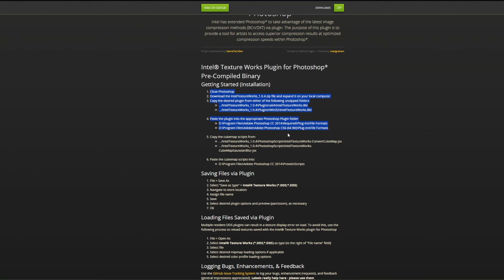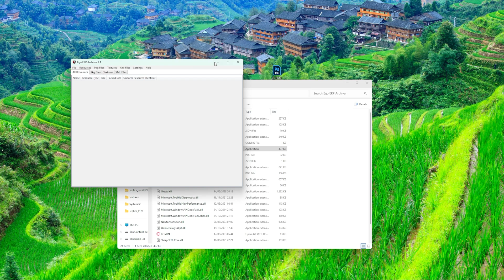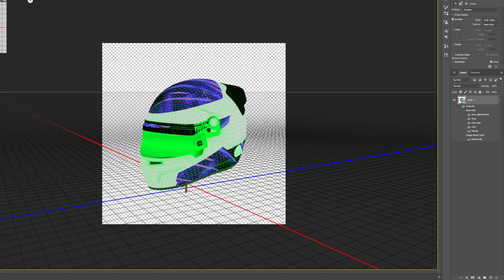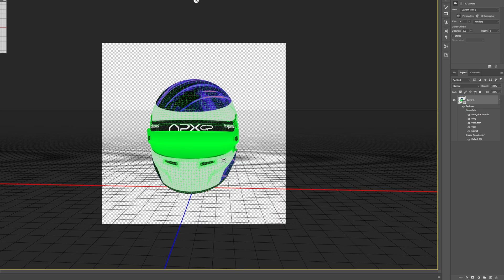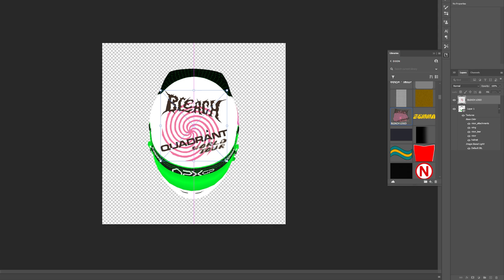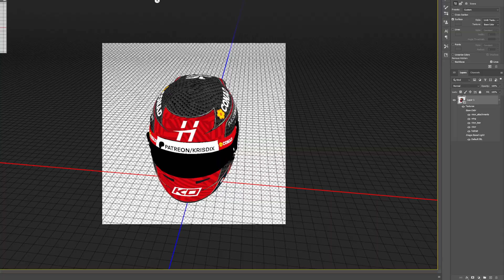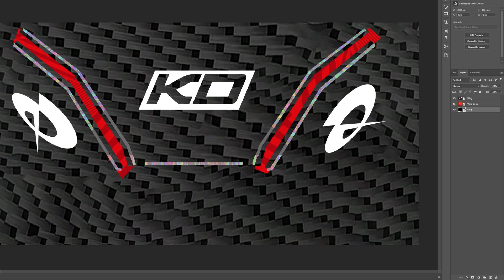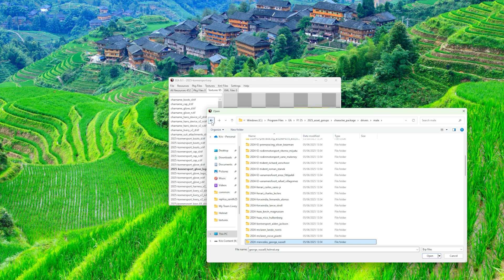F1 25 | CUSTOM HELMET TUTORIAL!!!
As we continue our pace following the custom livery tutorial, we now look towards making a custom helmet on F1 25!

Chapters:
0:00 Intro
0:23 Downloading Tools
2:59 Creating a helmet
8:05 How to save the files
9:12 How to install the livery
10:16 Checking it out in game